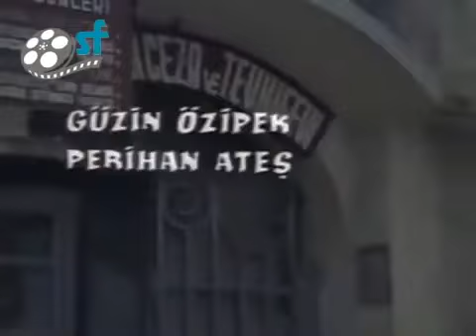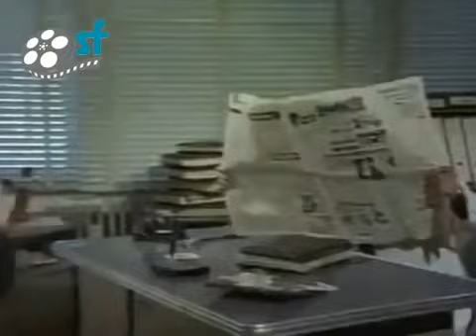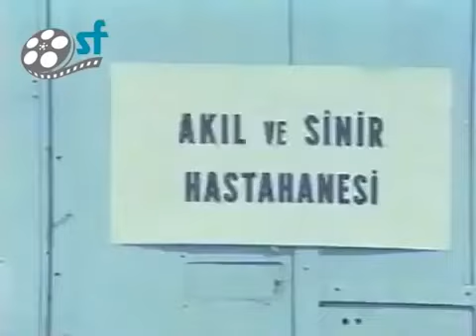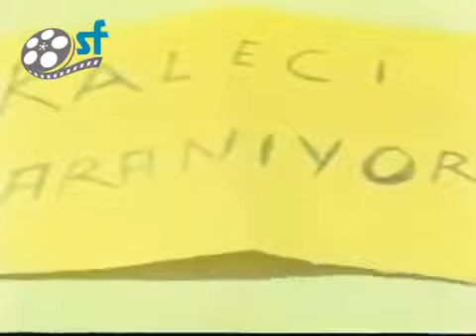yasar ne yasar ne yasamaz 1975 halit akcatepe sener sen